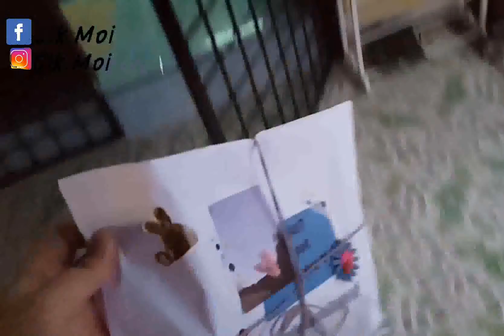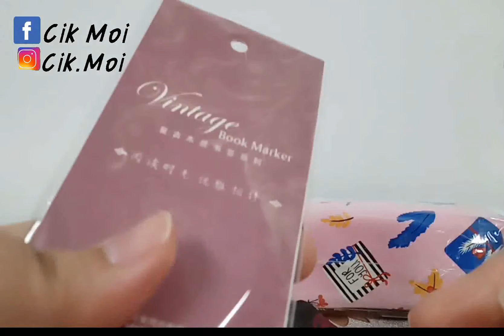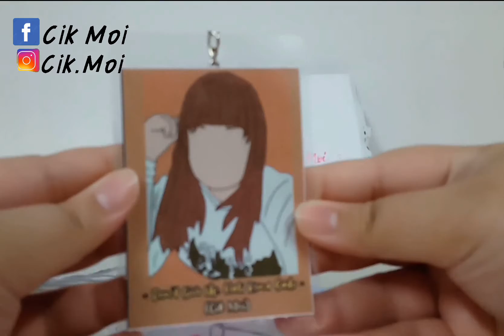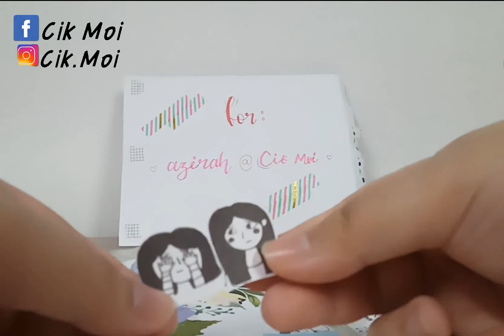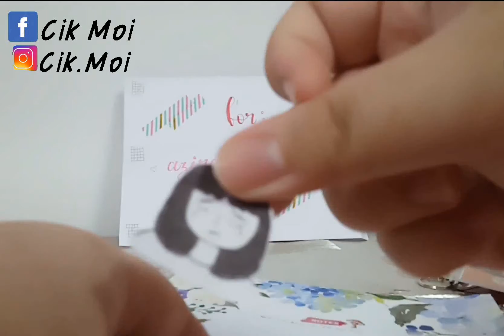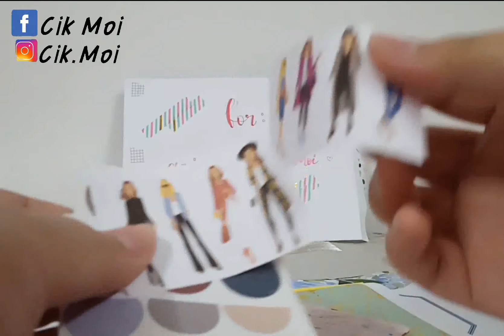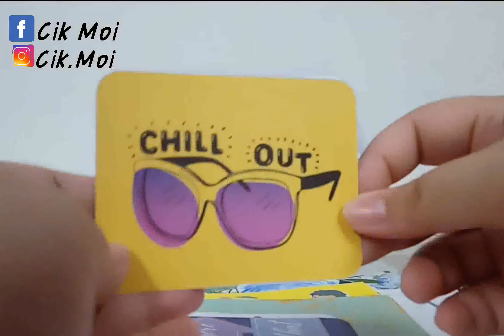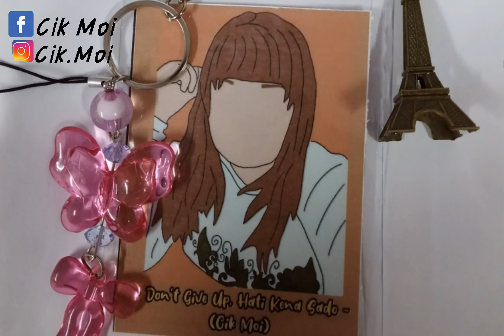Pen Pal - i got a MAIL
hi everyone...apa kabar korang?? sihat?? take care yourself and stay healthy.. video Kali ni review Surat gituee...selamat menonton.